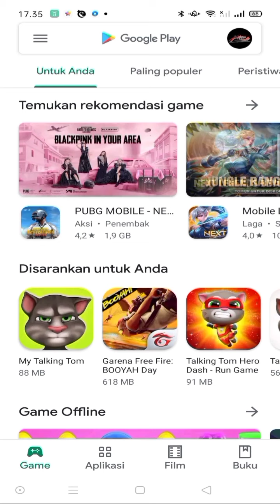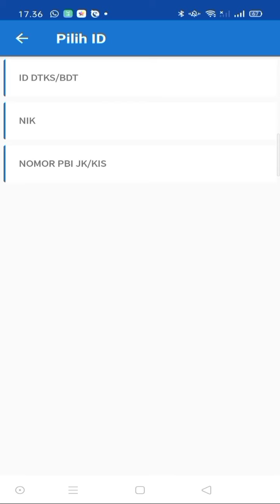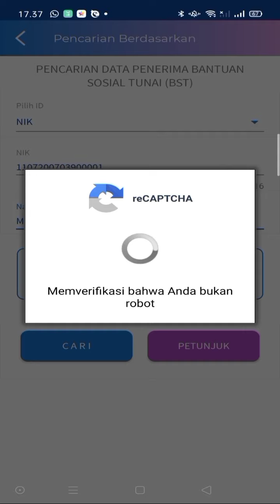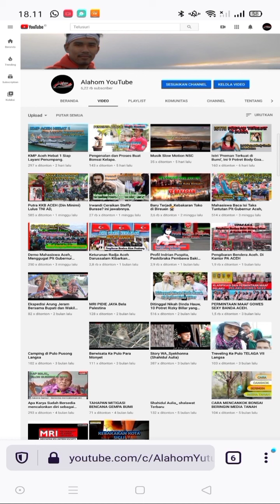Cara Cek Bansos dengan NIK KTP